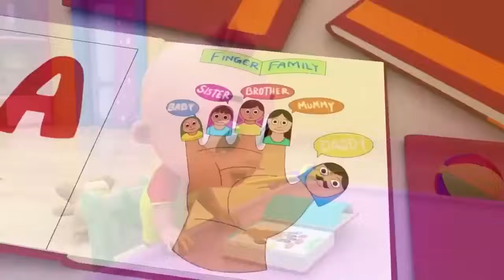Wheels on the Bus, Old Mac Donald, ABC song ,Baby Bath Song, CoComelon, Nursery Rhymes & Kids Songs